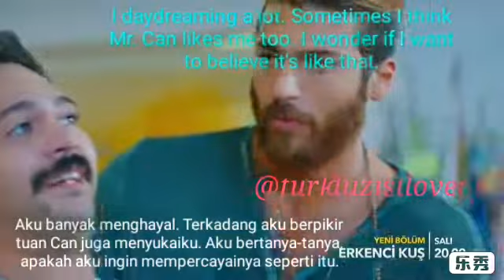Erkenci Kus 10 (trailer): Can Yaman & Demet Ozdemir (English & Indonesian sub)